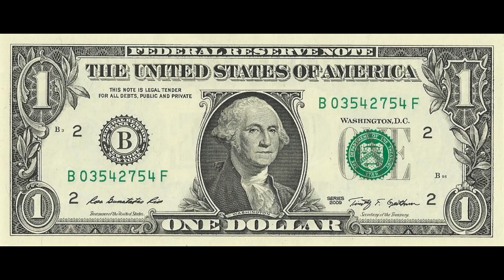Dodeca - Raspberry Cheesecake